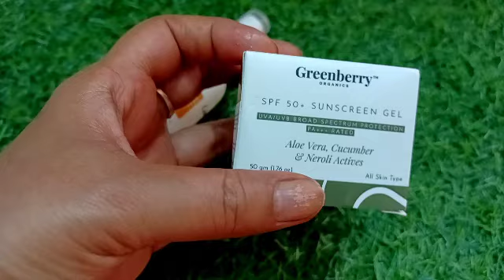Monsoon skincare - oily to normal | Remove acne pore | Greenberry sunscreen lotion, toner and mask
Beauty parlour course, hair perming, hair style,hair cutting, how to look beautiful, tow step haircut, U shape hair cut